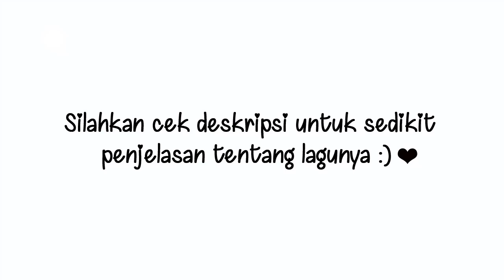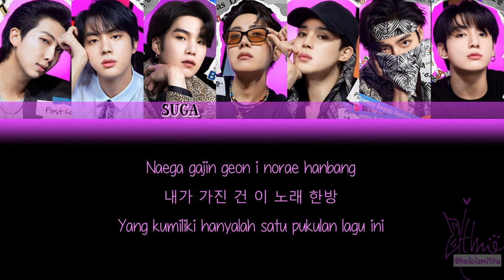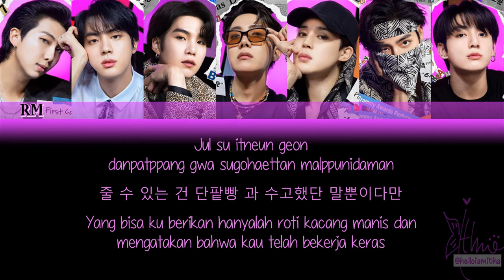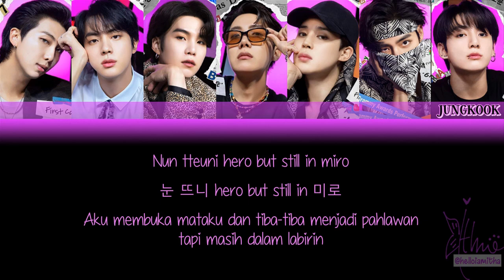BTS (방탄소년단) - ANPANMAN (Lirik Terjemahan Indonesia)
Anpanman adalah superhero fiksi Jepang dari buku bergambar anak-anak. Seri buku berjalan dari 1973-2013. Beberapa tahun setelah seri buku mendapatkan popularitas, sebuah anime diadaptasi bernama "Soreike! Anpanman (それいけ!アンパンマン, Ayo! Anpanman)".

Anpanman adalah pahlawan baik yang tidak memiliki kekuatan super dan karena itu, ia disebut "pahlawan terlemah di dunia". Tapi dia membuatnya dalam hati dan berkat dia menjadi Setengah Manusia-Setengah Roti. Dalam namanya, "An" berasal dari "anko" yang merupakan pasta selai kacang merah. Sedangkan "pan" berarti "roti". Nama Korea Anpanman adalah "Hoppangman" yang berasal dari hoppang, roti kukus berisi pasta kacang merah.

"Walaupun sakit, tetap saja pahlawan, ketakutan taruh dibelakang kita, Anpanman panman panman" = "Sakit" yaitu "apa/아파" yang terdengar mirip dengan "anpan" (karena suara'n' juga tak terdengar begitu kuat). "Walaupun sakit, tetap saja pahlawan" bisa terdengar seperti "Bahkan Anpan adalah seorang pahlawan" (아파도/안판도 pahlawan).

"Yang kumiliki hanyalah satu pukulan lagu ini" = Menggunakan kata "한방" berarti pukulan/pukulan besar. Dalam bahasa Korea, itu berarti satu pukulan yang dilakukan lawan KO dalam pertarungan tetapi istilah ini tidak digunakan dalam industri musik sama sekali.
Pada VLive 28 Mei 2018, RM menyebut One-Punch Man (Wanpanman) dalam ulasan albumnya. Inilah yang dia katakan: "Yang menyenangkan adalah, ketika aku mendengarkan Anpanman, kalian tahu pengucapannya mirip dengan Wanpanman (One-Punch Man). Jadi, aku kayak, bisakah kita rilis Anpanman pt. 2? Sebagai Wanpanman? Seperti "Aku adalah Wanpanman yang bisa membuatmu terbang dalan satu pukulan", jadi aku bilang "Ayo kita lanjutkan Anpanman dengan Wanpanman", tapi aku merasa kebalikan dari Anpanman adalah Wanpanman. Kalian tahu, Wanpanman adalah 'munchkin' (bahasa gaul Korea untuk orang yang pandai dalam segala hal). Jika dia meninju sekali, semuanya akan terbang. Tapi Anpanman lemah, Anpanman kita hanya mengalahkan Baikinman (Manusia Kuman).

"Dan akan berlumuran lumpur lagi" = Menggunakan istilah "penuh lumpur" yang juga digunakan sebagai metafora untuk aib/skandal publik (terutama jika dibuat untuk dipermalukan oleh orang lain). Menjadi kotor rupanya adalah sesuatu yang Anpanman coba hindari, apa itu karena dia adalah makanan?